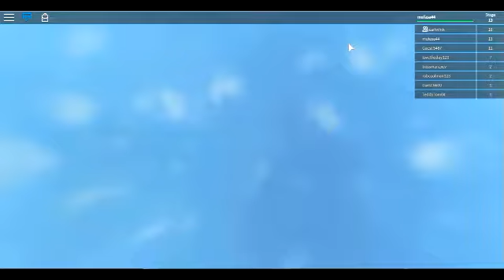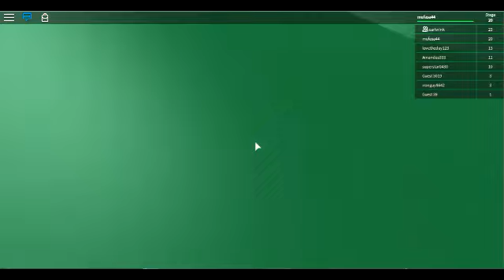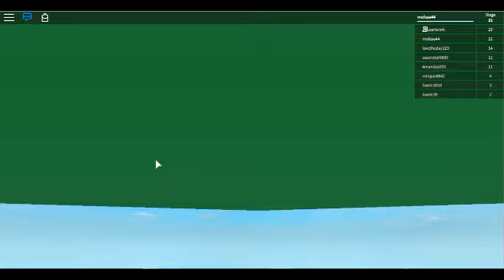Roblox Treehouse Obby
Earlwink and I play Treehouse Obby on Roblox.com